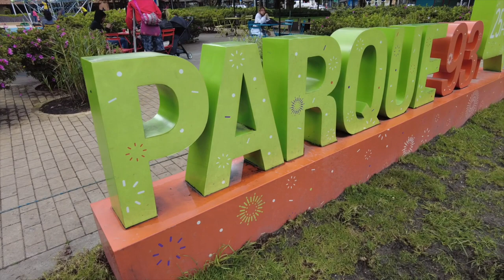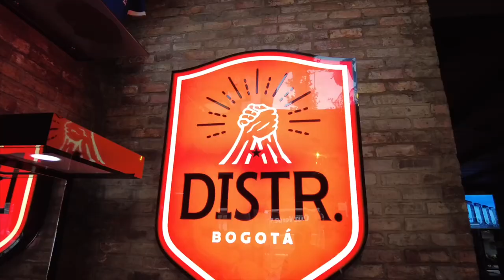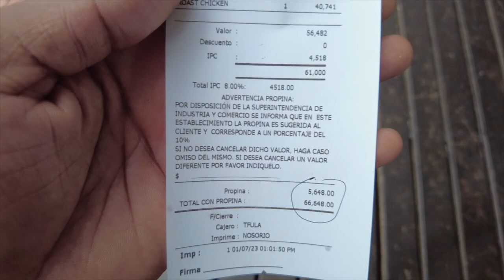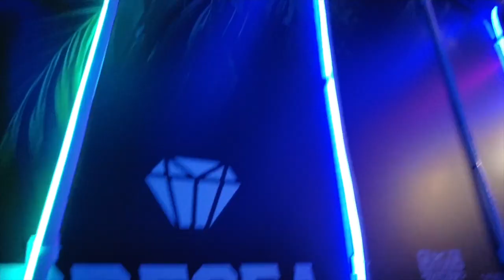MY FIRST IMPRESSIONS OF BOGOTA, COLOMBIA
Welcome to Bogota Colombia. Bogota is the capital city of Colombia with almost 8 MILLION people. I have been wanting to visit Bogota ever since the famous narcos documentary. I am excited to learn about this city and shine a light on it as most travellers go to Medellin and Cartagena. I am in Bogota to give you my honest thoughts on this city!